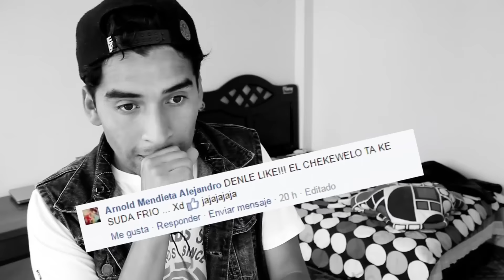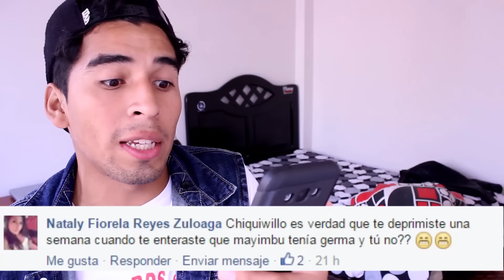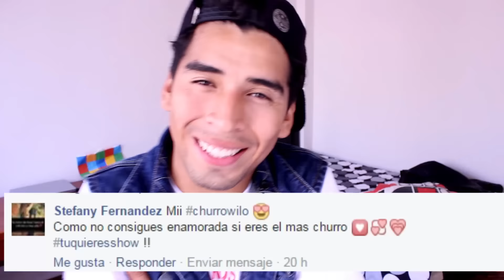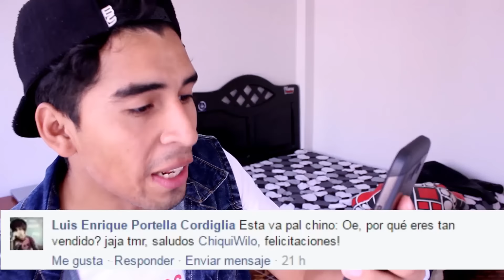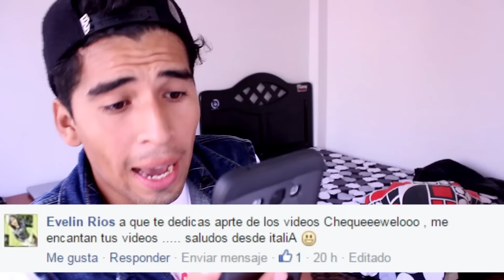HARÉ DUPLA CON GERARDO? | ChiquiWilo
soy un chico de barrio y les digo pacharacos a todos mis patas asi que no te ofendas
ABRE AQUI ABAJO!